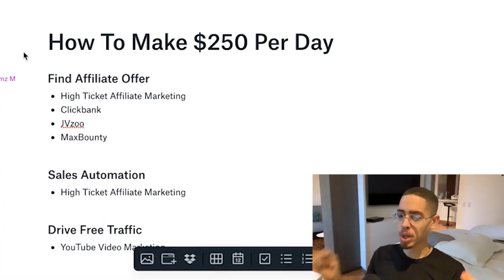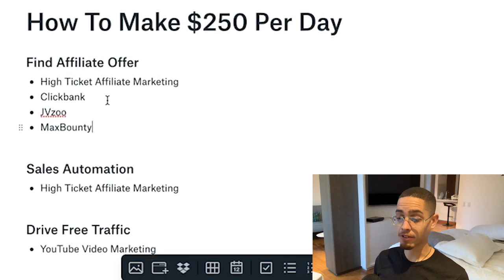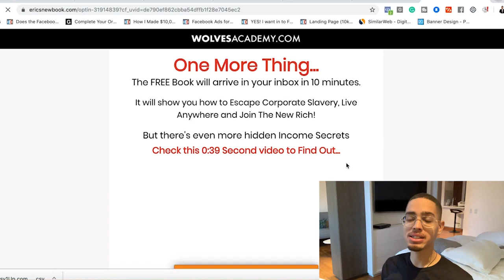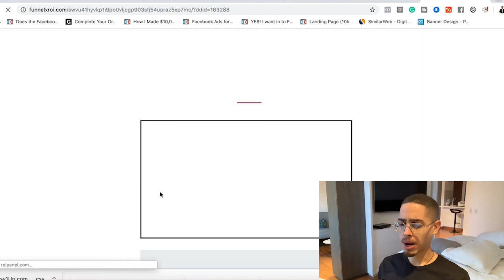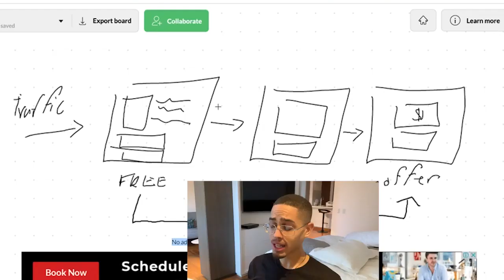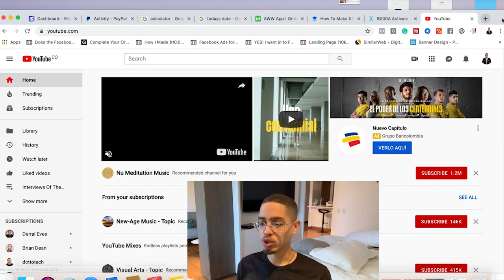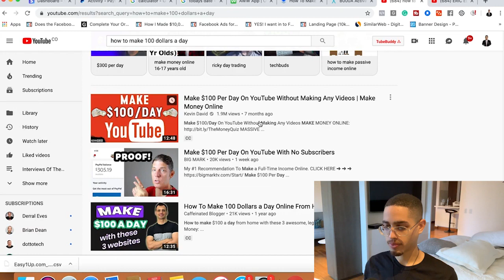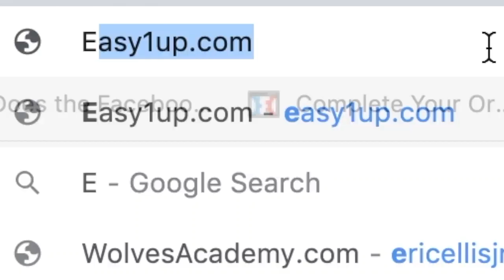Make $250 A Day Online With ZERO Money To Start! 100% Legit